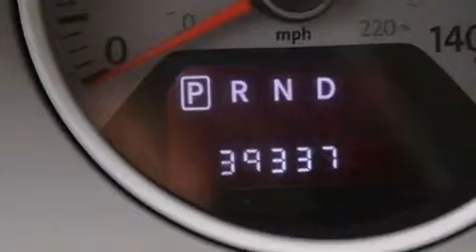Pre-Owned 2011 Volkswagen Routan Fort Lauderdale FL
Haz clic aquí para ver el precio Hemos tenido el honor de servir a la zona de Lake Worth fl , le prometemos que su experiencia superará sus expectativas ! Year : 2011 Make : Volkswagen Model : Routan Engine : Motor con 6-Cil de 3.6L Trans . : Transmisión Automática de 6 Velocidades Millaje : 39,324 Stock : 57203 Offleaseonly.com 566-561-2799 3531 Lake Worth Rd Lake Worth , fl 33461